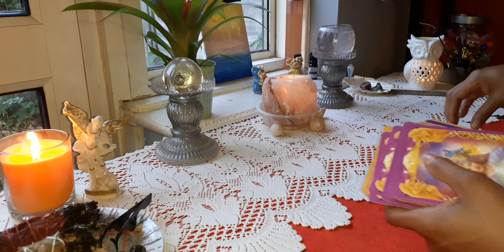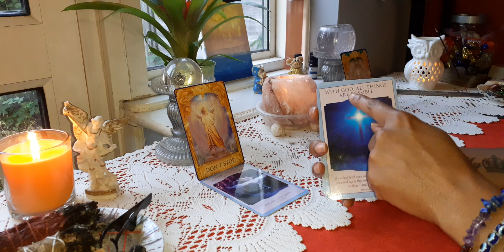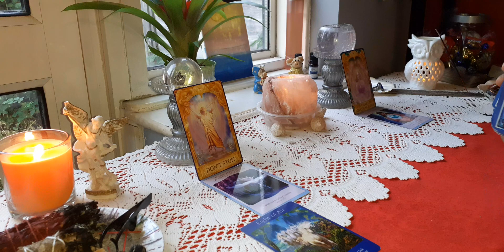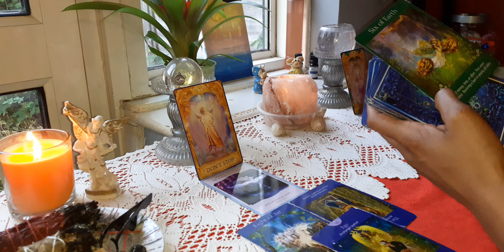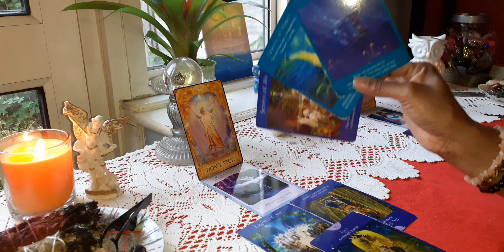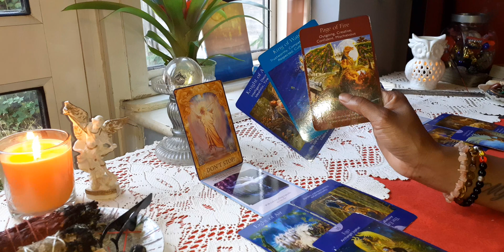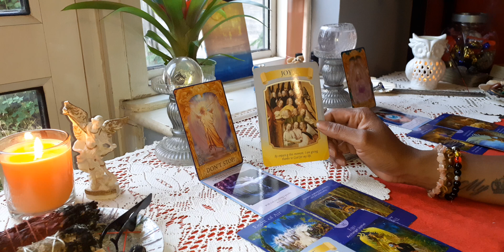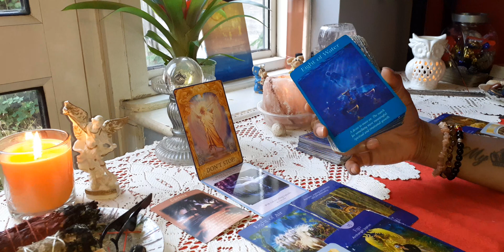Virgo 😇 Message From Your Ancestor's And Angel's 😇 When More Is Promised 🙌